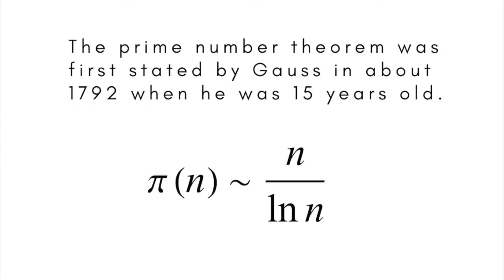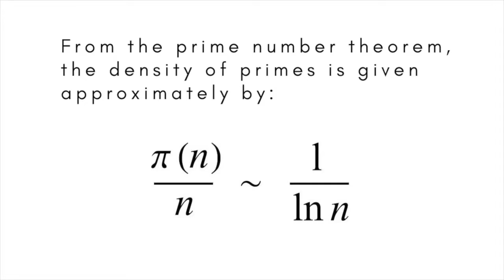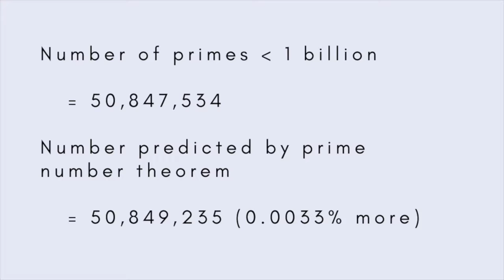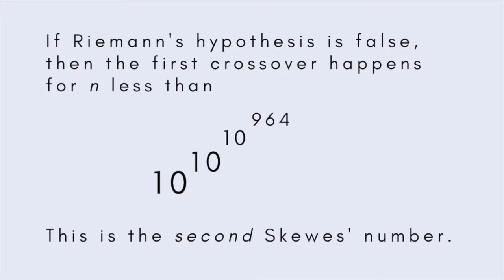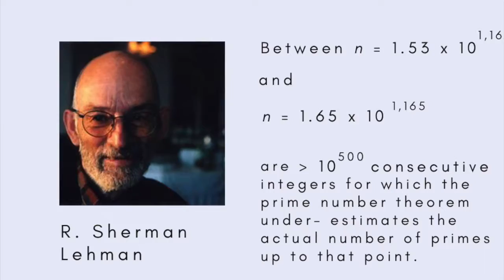The Strange Case of Skewes' Number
Once described as "the largest number which has ever served any definite purpose in mathematics", Skewes' Number has to do with the way prime numbers are distributed.